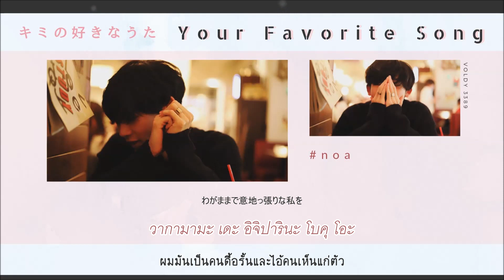[THAISUB] Noa Kazama - 'キミの好きなうた' (Your Favorite Song)ㅣCover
♥ หายไปนานอีกแล้วค่ะ เจอสอบติดกันห้าหกวันไป ถึงกับป่วยจนไม่อยากทำอะไรเลยล่ะค่ะ จนผ่านไปสัปดาห์นึงแล้วก็ดูเหมือนพักเท่าไหร่ก็ยังไม่พออยู่ดี...
♥ ไม่ค่อยถนัดแกะเนื้อเพลงญี่ปุ่นเลยค่ะ ถ้าผิดพลาดตรงไหนต้องขอโทษจริงๆนะคะ

noa キミの好きなうた (Cover)